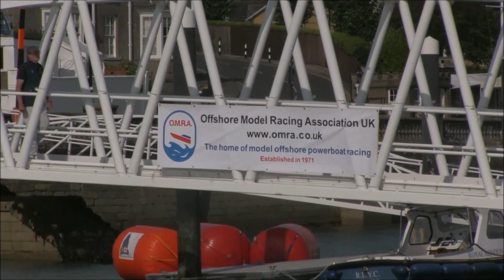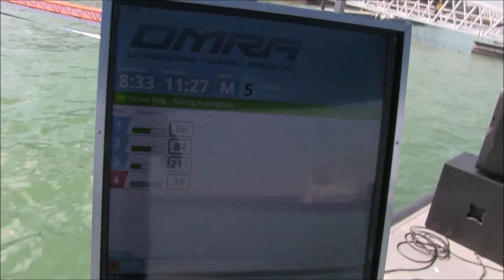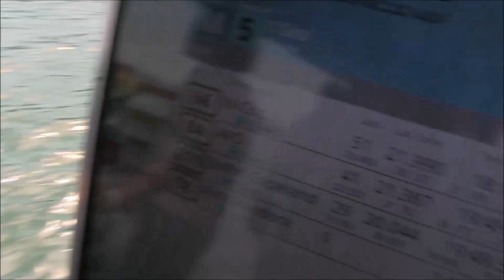OMRA Model Power Boats C Class (Catamarans) Cowes IOW 2019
OMRA  Offshore Model Racing Association.
Information at:  omra.co.uk
Race at Cowes,  Isle of Wight August 24th 2019.
C Class Catamarans. Race (20 minutes, edited).
C Class boats are Catamrans up to 65" (165cm). With engines up to 30cc. Glow or spark ignition. (Nitro or petrol).
Weight about 13Kgm.
Radio controlled from the shore by the pilot, and an assistant spotter who advises obstacle, recovery boat and conditions (waves etc).
The course it marked by buoys, and has a timing gantry.
If a turn buoy is missed, the boat must circle it.
Boats must slow down and avoid the recovery boat.
Recovered boats can continue the race from the  shore launch area.